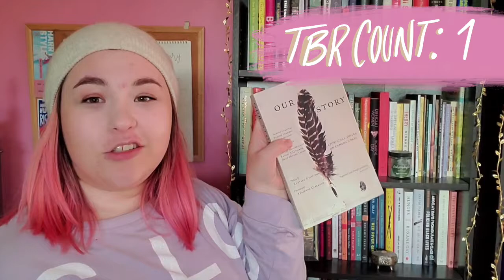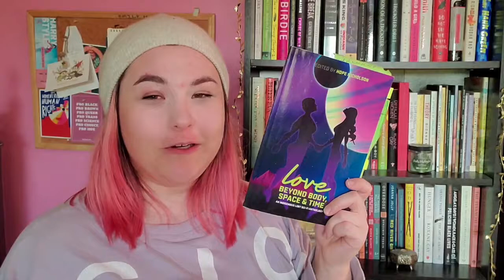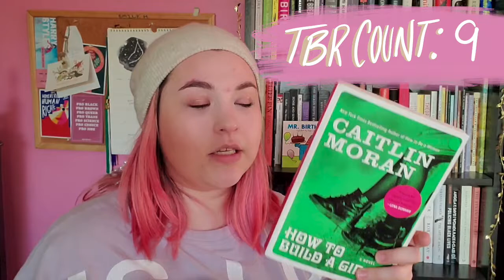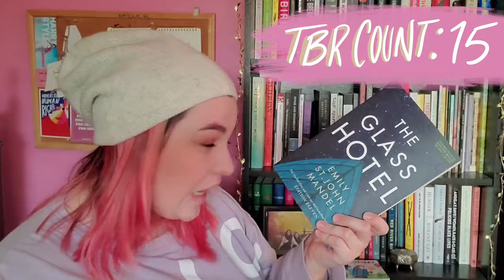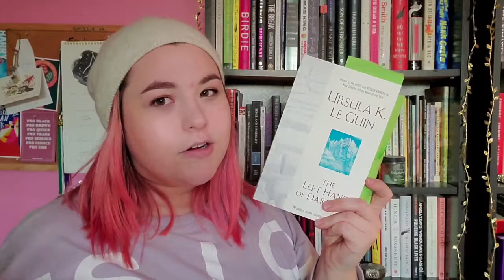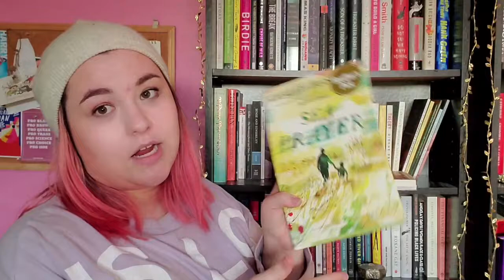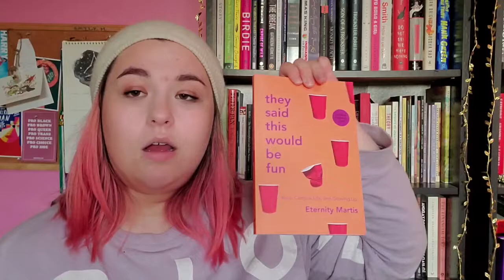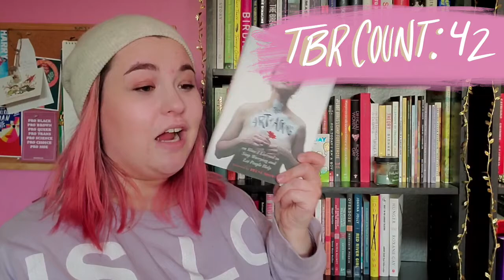Trash my TBR/bookshelf tour #1 | literary, poetry, and non fiction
I'm not sure how exciting this video is because I watched it about 10 times before uploading. So if you enjoyed it and want to see the rest of my shelves, please give this video I like so I know that people are interested!

I show a couple of advanced reader copies of books I got for free through my job at Indigo Books and Music Inc. Opinions stated are all those of my own brain. My videos are not made for kids as I commonly swear, discuss adult themes, and talk about books not written for children. Thank.